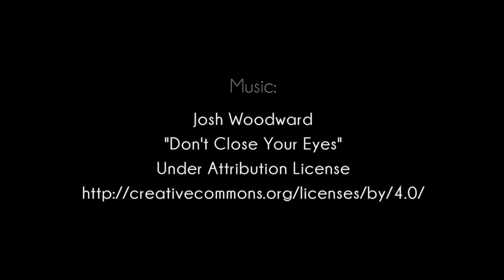AshevilleAndBeyond Presents 71 Reserve Drive, Burnsville, NC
AshevilleAndBeyond Real Estate team is powered by Keller Williams Mountain Partners and serves Asheville, NC and surrounding areas. Ron E Armstrong, Owner/Lead Agent, leads the team in assisting buyers and sellers in reaching their goals. Relocation and Luxury Home sales are our specialty and we always work with good people and good properties.